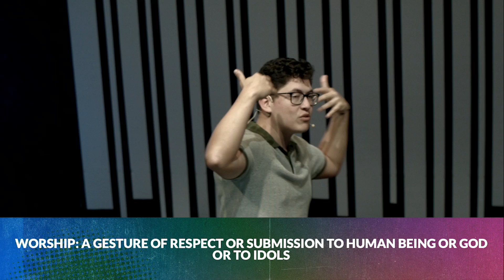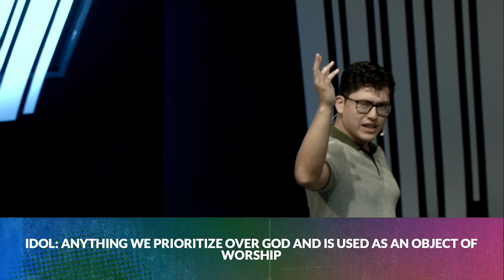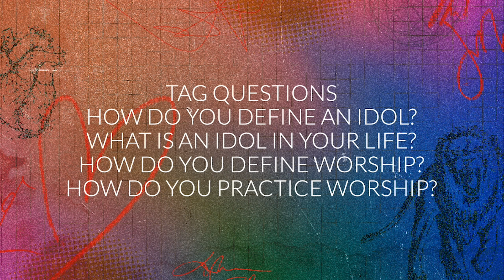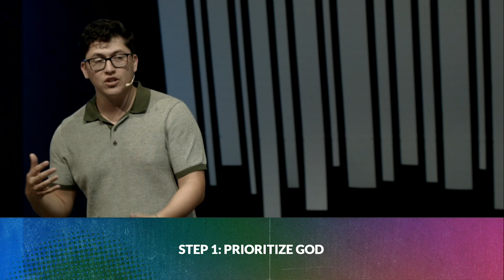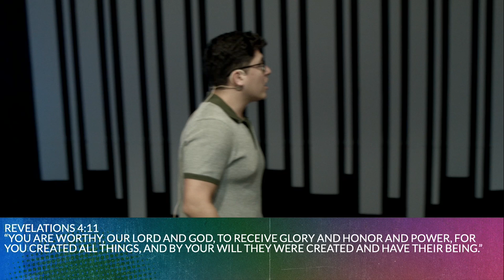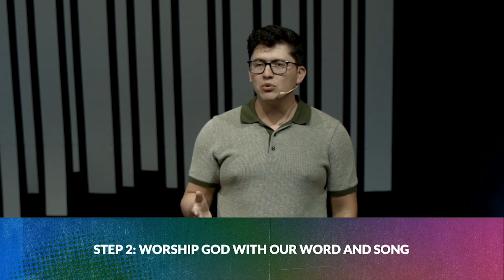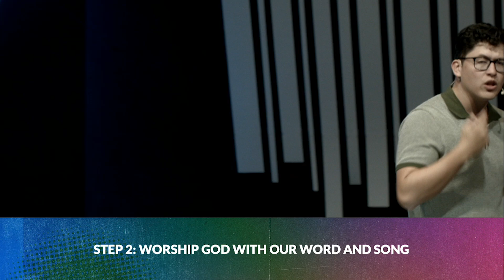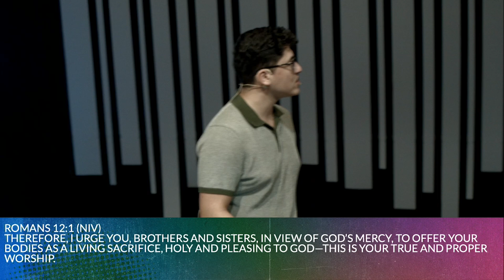We Are (Worship Leaders) // Daniel Tiuso // Jun 30, 2024